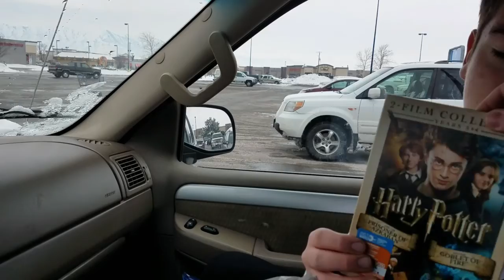All This For PomPoms!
We braved the after Christmas rush to go buy a set of PomPoms.